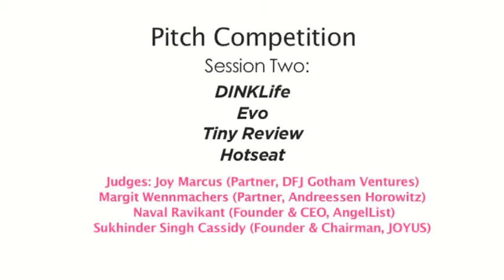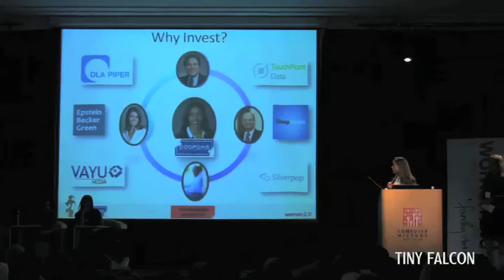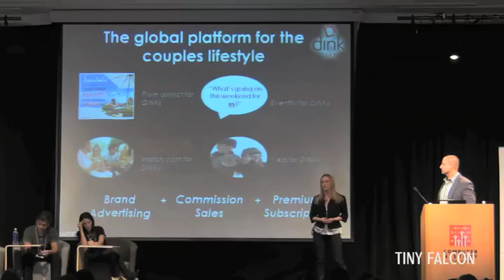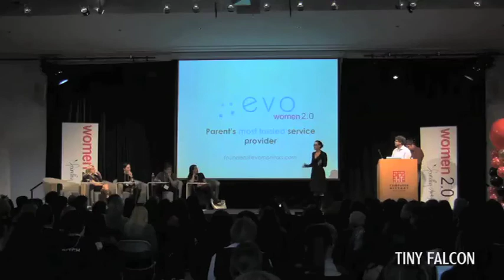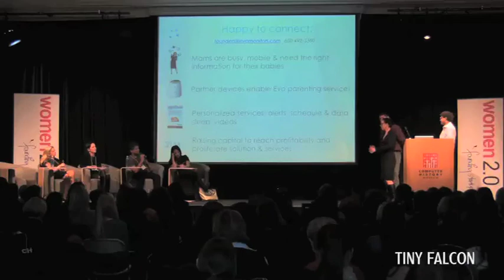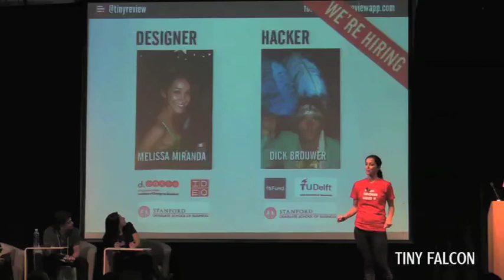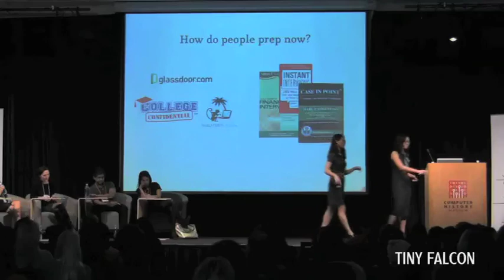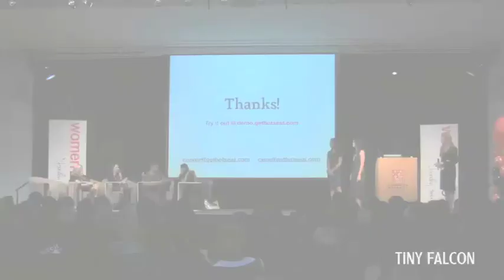PITCH 2012 Afternoon Pitches DINKLife, Evo, Tiny Review & Hotseat)